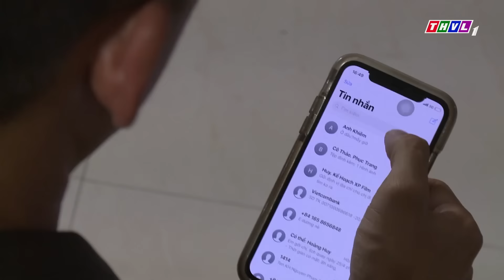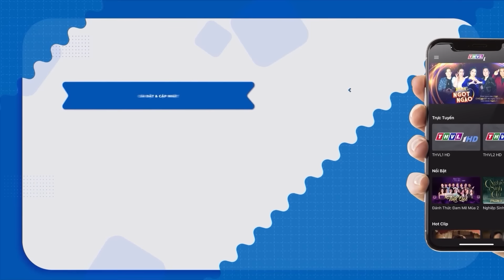Minh TÀN NHẪN Ép Anh Trai Mình Phải Chia Tay, Người Mẹ Đang Bệnh Nặng Phải Diễn Kịch Cho Hắn | THVL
Phim " KHÔNG LỐI THOÁT " là một trong những Phim Bộ Tình Cảm , Phim Bộ Tâm Lý Xã Hội hay nhất , mới nhất 2022 có các ngôi sao như Hoài Linh, Cố Phi Nhung, Lương Thế Thành, Lê Bê La,.. thủ vai chính. Bộ phim do đài Truyền Hình Vĩnh Long sản xuất đã đạt được những thành công rực rỡ trong làng phim bộ tình cảm, tâm lý xã hội Việt Nam hay nhất 2022. Chúc các bạn có những phút giây xem phim vui vẻ nhé ^^